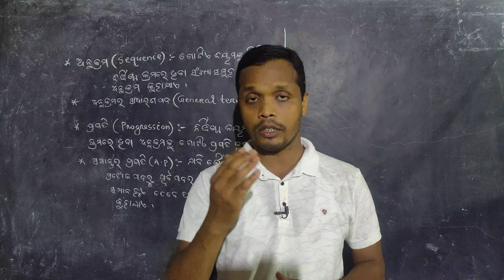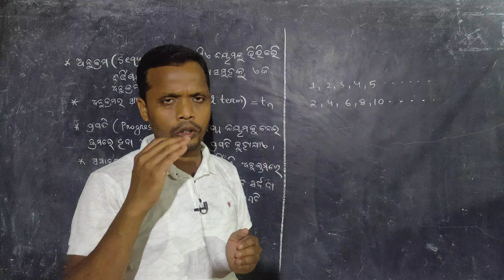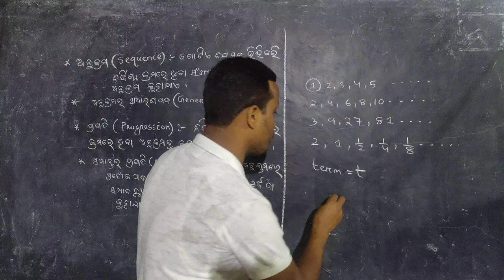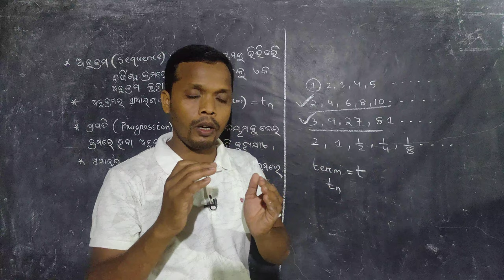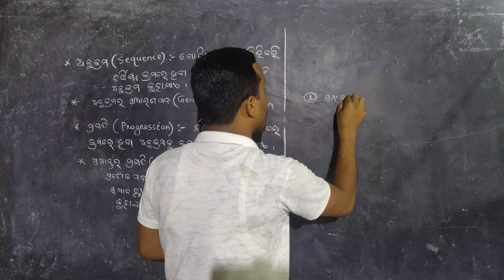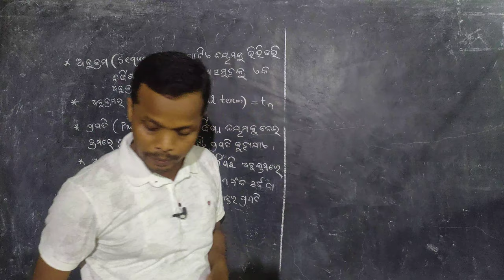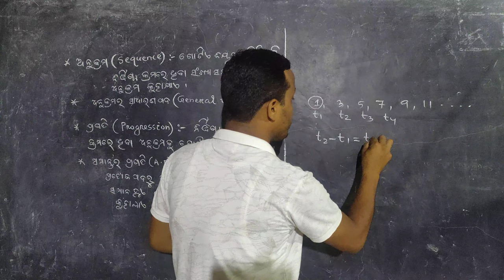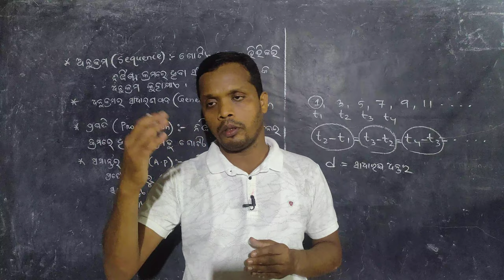Arithmetic Progression||ସମାନ୍ତର ପ୍ରଗତି||Part-1||Video-74